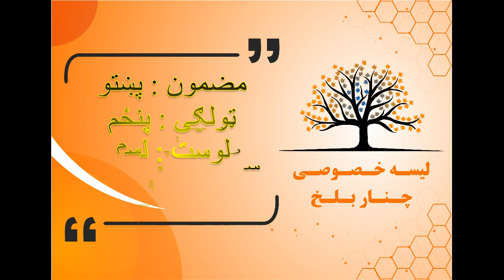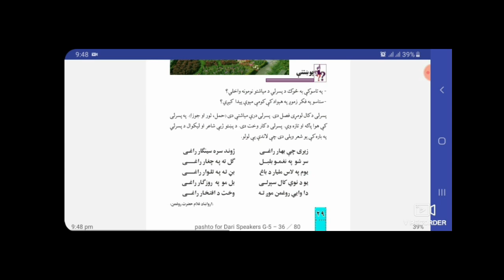پنځم ټولګی پښتو مضمون سرلیک کال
مضمون : پښتو
ټولګی : پنځم
لوست : یوولسم
سرلیک : کال